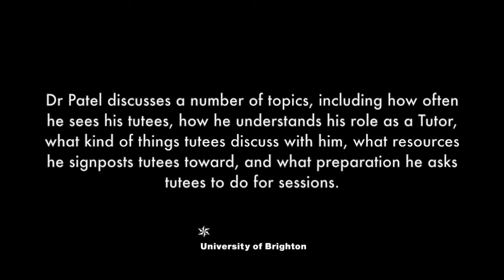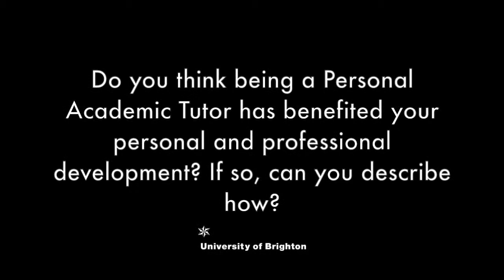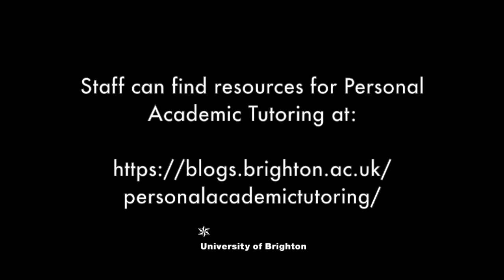Personal Academic Tutoring at the University of Brighton: Dr Bhavik Patel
In this video, Dr Bhavik Patel, Reader in the School of Pharmacy and Biomolecular Sciences, discusses his experience of being a Personal Academic Tutor. Dr Patel discusses a number of topics, including: how often he sees his tutees; how he understands his role as a Tutor; what kind of things tutees discuss with him; what resources he signposts tutees toward; how he supports tutees with academic writing; and what preparation he asks tutees to do for sessions.